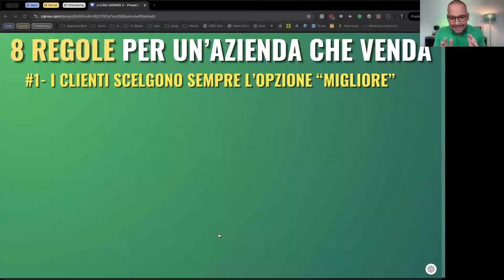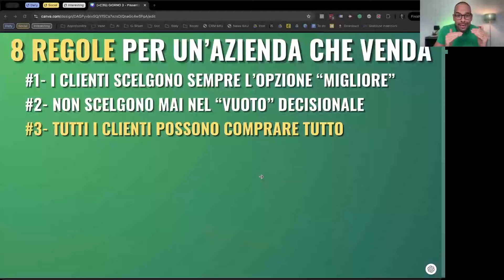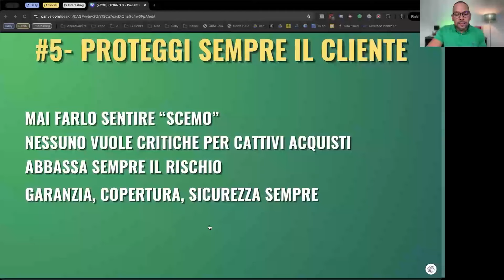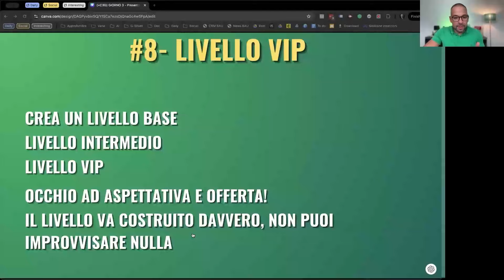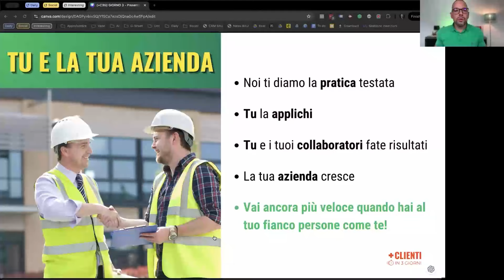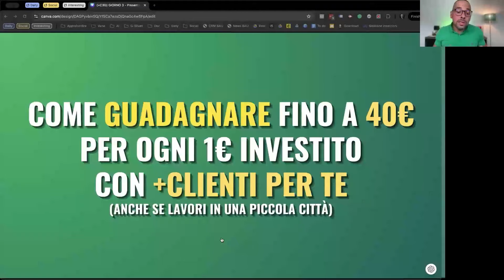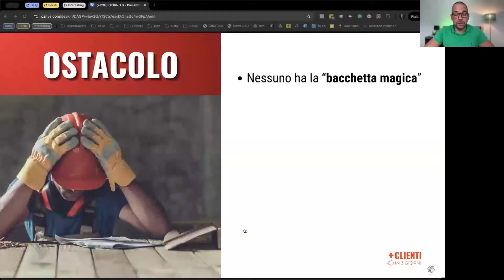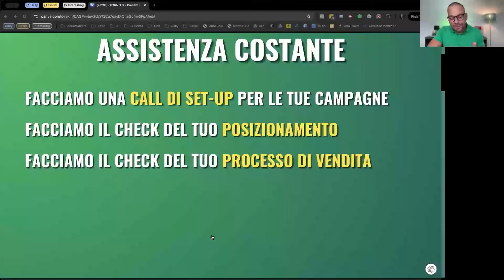Trovare Clienti in Edilizia - le 8 regole per aumentare le vendite della tua azienda.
Esplora le 8 regole fondamentali per aumentare le vendite nel settore edilizio. Questo video offre consigli pratici e strategie efficaci per attrarre e soddisfare i clienti, migliorando le prestazioni della tua azienda.

✅ Richiedi una Consulenza Strategica per la tua azienda o attività che opera in edilizia

💣  GUIDO ALBERTI - MARKETING IN EDILIZIA

🟧  FOGLIO EXCEL PREVENTIVI - Scarica GRATUITAMENTE il comodo Foglio Excel + Video Corso  per guadagnare con certezza matematica dai tuoi preventivi. È il Foglio che uso in consulenza con i titolari d’azienda e che devi scaricare assolutamente per mettere al sicuro ogni preventivo che farai (sia tu che i tuoi venditori).

🟧  QUIZ PRIORITÀ AZIENDALE - Scopri GRATIS la tua Priorità
Fai il Quiz specifico per gli imprenditori del settore edile e scopri subito quali sono i tuoi punti di forza e le tue aree di miglioramento e le azioni da fare subito per portare la tua azienda che opera in edilizia al livello successivo.

🟧  MARKETING IN EDILIZIA - VideoCorso GRATUITO + Guida
Smettere di farti percepire come “uno dei tanti” da clienti “turisti del preventivo” che cercano sempre sconti o prezzi bassi e inizia fare marketing in edilizia con profitto, già dal prossimo messaggio ai tuoi clienti.

🟧  IL MIGLIORE DI ZONA - Guida GRATUITA
Una mappa operativa per evitare i 4 maggiori rischi che si incontrano se operi in edilizia - a prova di fregatura - e iniziare ad essere percepito come il riferimento di zona dai tuoi clienti con schemi e casi studio di aziende che lo hanno già fatto prima di te.

🟧  ARTIGIANO NEL DIGITALE:  il Manuale (scritto da artigiano ad artigiano) per fare marketing digitale con profitto e senza fregature. 308 pagine con il Sistema e le soluzioni pronte all’uso per mettere in campo azioni di marketing dal risultato garantito. Inclusi 4 Bonus del valore di 297€.

🟧  PIÙ PROFITTI IN EDILIZIA - La tua mappa sicura per far crescere la tua azienda o attività in edilizia e avere tutto a portata di mano (numeri, gestione e marketing). Il libro più vicino simile ad una consulenza 1-a-1 con me, messa “nero su bianco”.

🟧  SE NON TI RISPETTANO NON TI PAGANO - 7 strategie più veloci per aumentare i prezzi e la reputazione e attirare più clienti alto spendenti nel tuo showroom + 7 storie di successo di titolari d’azienda da tutta Italia. Un patrimonio inestimabile e unico nel panorama italiano dei serramenti.

🟧  A VENDERE FINESTRE NON SI GUADAGNA - L’unico libro nel settore dei serramenti che ti mostra come differenziarti dai concorrenti applicando Sistema Finestra, il primo sistema professionale di marketing e gestione per aziende di serramenti e showroom di porte e finestre.